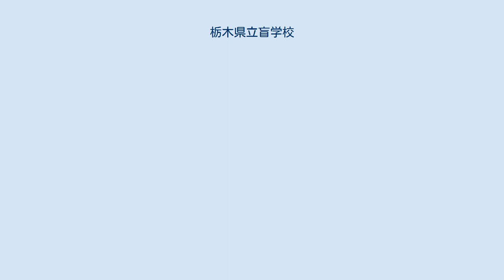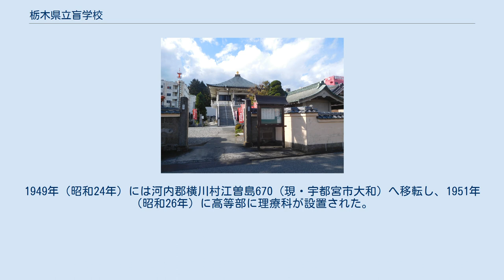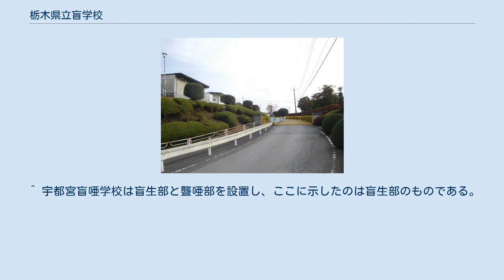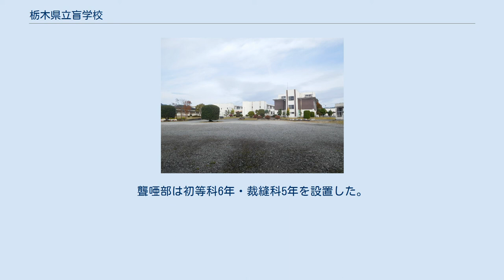栃木県立盲学校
栃木県立盲学校（とちぎけんりつもうがっこう）は、栃木県宇都宮市福岡町にある、公立特別支援学校。
栃木県にある唯一の視覚障害者を対象とした特別支援学校であり、幼稚部から高等部専攻科まで設置する。
音の出るボールを使った卓球である「サウンドテーブルテニス」を考案した学校である。
 2020年（令和2年）5月1日現在の在籍者は40人である。
 視覚障害者を対象とする特別支援学校としては栃木県で唯一であり、県全域を学区とする。
設置学部は幼稚部、小学部、中学部、高等部、高等部専攻科である。
設置学科は、高等部が普通科と保健理療科、高等部専攻科が保健理療科と理療科である。
2020年（令和2年）現在、幼稚部から高等部専攻科まで20学級40人が在籍する。
そのうち20人が寄宿舎生活を送る。
 高等部と高等部専攻科は入学試験があり、学力検査（五教科）と面接、その他必要な検査が課される。
幼稚部は、面接とその他必要な検査によって入学者選抜が実施される。
 野州盲学校のあった能延寺 1906年（明治39年）2月に宇都宮市で相次いで開校した、私立下野盲唖学校と私立野州盲学校を起源とする。
下野盲唖学校は、石塚茂吉らが2月15日に設立し、泉町にある石塚校長の自宅を校舎とした。
同校は聾唖科（ろうあか）、盲科、鍼按摩科（はりあんまか）の3科を開設していた。
また、野州盲学校は上野鉄平らが2月19日に設立し、宮島町（現・宮町）の能延寺を校舎とした。
こちらは鍼按摩科と普通科の2科を開設していた。
これら下野盲唖学校と野州盲学校の開校は、栃木県における特別支援教育の幕開けとなる出来事であった。
なお、両校は1909年（明治42年）2月10日に統合し、私立宇都宮盲唖学校となった。
栃木県立盲学校は、この時を公式の創立年月日と定めている。
宇都宮尋常高等小学校（現・宇都宮市立中央小学校）の一角を借用して始まり、1911年（明治44年）4月1日に旭町二丁目へ移転した。
 宇都宮市で2校が開校してから10年が経過した1916年（大正5年）の11月13日に、足利市本城三丁目の沢田正好邸を利用して、足利鍼灸按講習所が開設された。
同所は翌1917年（大正6年）8月30日に栃木県知事の認可を受け、私立足利盲学校に改称し、普通科、鍼灸マッサージ科、按摩術科の3科を設けた。
 私立による視覚障害者向けの学校整備が進む中、盲学校及聾唖学校令が1923年（大正12年）に発布された。
この勅令は道府県に対して盲学校と聾学校の設置義務を課したため、1924年（大正13年）4月1日に栃木県は宇都宮盲唖学校と足利盲学校を栃木県立代用盲学校に指定し、両校は初等科6年・中等科（鍼按摩科）4年・別科2年を設置した。
宇都宮盲唖学校は1927年（昭和2年）に、足利盲学校は1931年（昭和6年）にそれぞれ校地を移転した。
1933年（昭和8年）、足利盲学校の沢田正好校長は「盲人用ピンポン」を考案した。
これは後の時代にサウンドテーブルテニスと呼ばれることになるスポーツである。
 1935年（昭和10年）4月1日、宇都宮盲唖学校と足利盲学校は栃木県へ移管され、栃木県立宇都宮盲唖学校と栃木県立足利盲学校にそれぞれ改称した。
続いて1939年（昭和14年）4月1日に栃木県立宇都宮盲唖学校の盲部と栃木県立足利盲学校を統合し、栃木県立盲学校が発足した。
新制栃木県立盲学校は、足利市相生町385の旧足利盲学校の校地を継承し、初代校長も足利盲学校長だった沢田正好が就任した。
設置学科は初等科、中等科、別科、音楽科（4年）、研究科（1-3年）であった。
一方、旧宇都宮盲唖学校は聾唖部だけが残ったことから、栃木県立聾唖学校（現・栃木県立聾学校）に改称した。
 福岡町の校門 1947年（昭和22年）に学校教育法の公布により障害教育が義務化され、翌1948年（昭和23年）より盲学校・聾学校では学年進行で義務化が進められた。
1949年（昭和24年）には河内郡横川村江曽島670（現・宇都宮市大和）へ移転し、1951年（昭和26年）に高等部に理療科が設置された。
なお、足利の旧校地は相生幼稚園と盲人ホームに転用され、後者は「足利市視覚障害者福祉ホーム」に名前を変えて現存する。
 1957年（昭和32年）9月、宇都宮市駒生町へ移転し、1973年（昭和48年）4月には同市福岡町（現校地）へと再移転した。
1996年（平成8年）12月21日、日光市などで震度5...